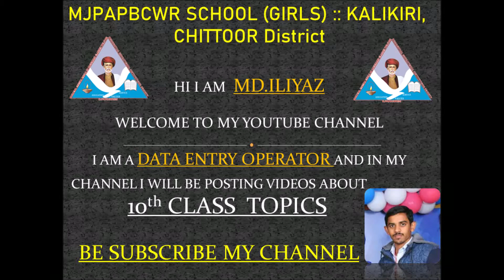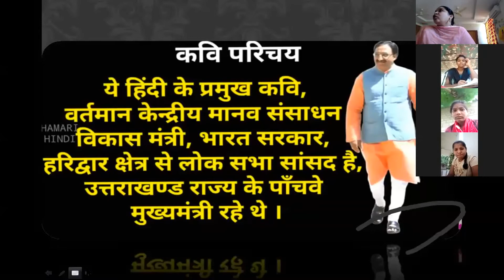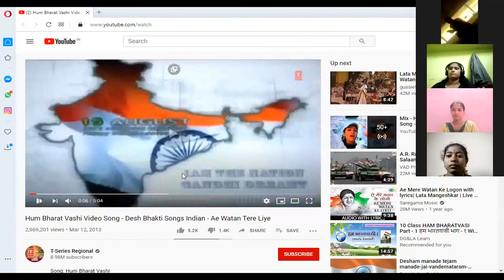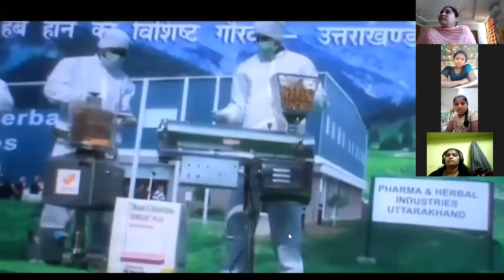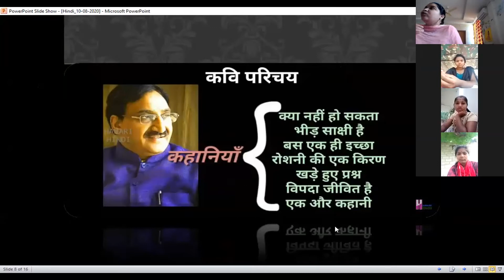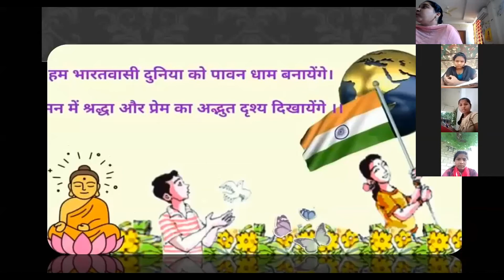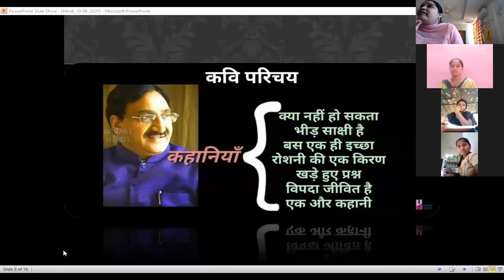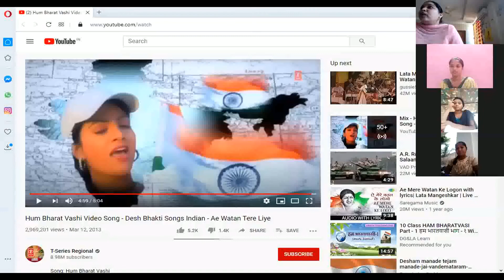S.AMMENA BEGUM, PGT in Hindi for 10th class KALIKIRI & PILER